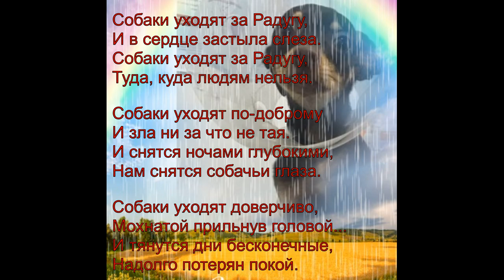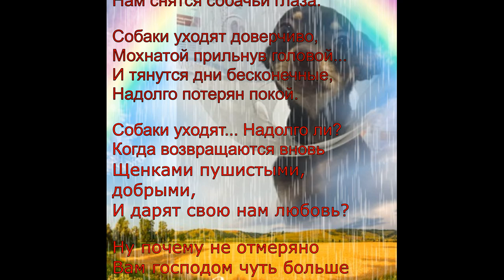Прости шоколадный_goodbye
Adopt-a-Pet. Welcome.

Голодные телефоны:
Билайн: 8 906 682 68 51
Билайн: 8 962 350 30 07
Теле2:  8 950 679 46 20

Банковские Карты:
Alfabank: 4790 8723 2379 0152
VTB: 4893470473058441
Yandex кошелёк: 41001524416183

Our bank cards:
Visa Classic: 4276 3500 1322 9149
MasterCard: 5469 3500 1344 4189
Beneficiary of payment: Valenina Silich
Получатель платежа: Valentina Silich